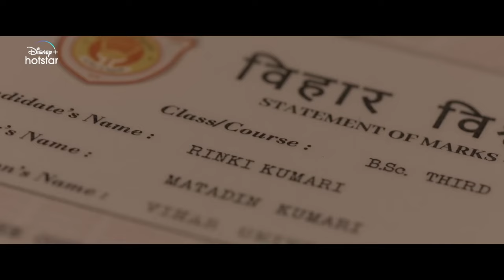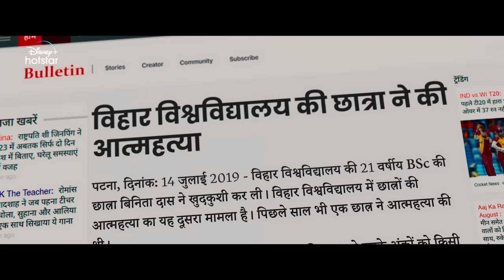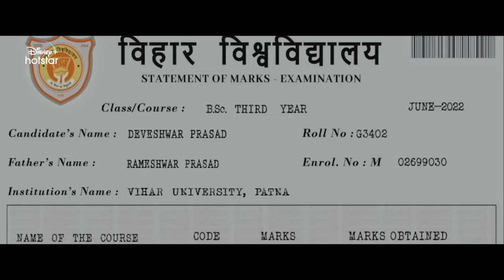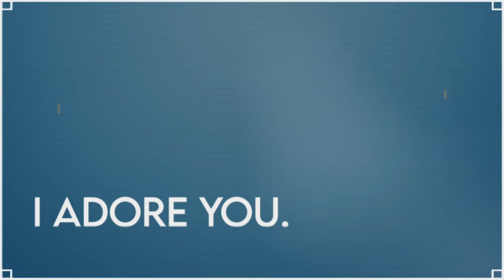Patna Shuklla Movie REVIEW | Sucharita Tyagi | Raveena Tandon, Hotstar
I wish Patna Shuklla had a tad more faith in itself and the merit of the story it chose to tell.

Patna Shuklla Movie Review by Sucharita Tyagi - I’m fascinated with how the protagonist of this film has been written. The writers wants you to understand and KNOW how much Tanvi Shukla didn’t want to be an activist, and to what extent she had herself convinced ki if she wanted to go out for dinner but her husband’s idea of a treat her cooking instead of the cook, and that’s a sweet thing, gaslighting ka level kya hai iss household mein. Micro-aggression upon micro-aggression pile up, and you're almost anticipating a Neeraj Ghaywan ki short film Juice like scenario and that the wife will come storming out the kitchen one day when she’s had enough, suppressed emotions finally erupting.

In Patna Shuklla, that moment doesn’t come, because it’s not designed to be there. It’s a wildly bold choice to move away from the oft repeated simplistic solution of “I either have to chose my work or my family”. Instead they’re creating a protagonist for whom this conflict doesn’t exist. She doesn’t have lofty ambitions, but she has dignity, and her own ways of questioning when she’s not treated with the respect she knows she deserves

When a helpless student has nowhere to turn except a housewife who's also a small time lawyer, what they uncover is a quagmire of an educational scam.

Sucharita